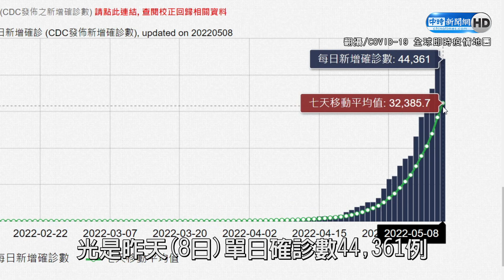台灣單日確診數飆升「全球第一」 楊志良示警最壞狀況：恐步香港後塵｜中時新聞網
台灣本土疫情大爆發，昨(8)日新增44,631例全球第一，台灣從防疫模範生神壇摔落跌進防疫後段班，對此，前衛生署長楊志良就痛批從快篩到疫苗，都可以看到這個政府根本沒有準備好，哪來的超前部署，他更直言以台灣現在的確診速度，可能步上香港後塵，屆時醫療將會崩潰。